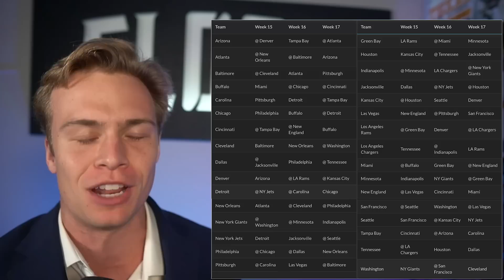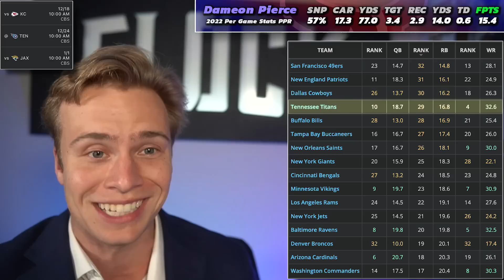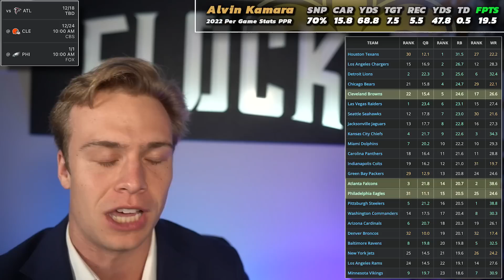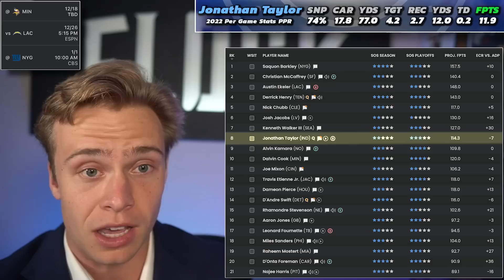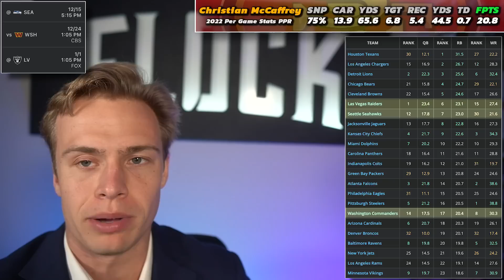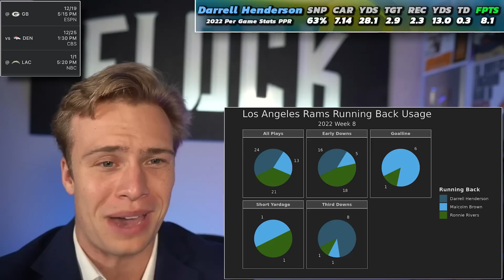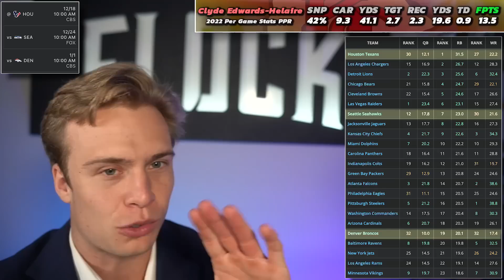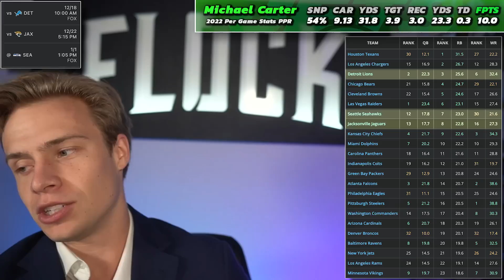Top 10 Running Back Playoff Schedules (BUY NOW)